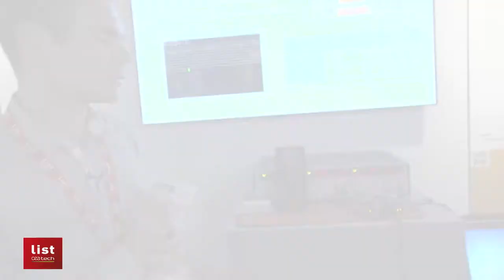DigiHall Day | Internet des objets intelligents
Dans le cadre du techshow du Digihall Day, Benoit Tain présente "Internet des objets intelligents".